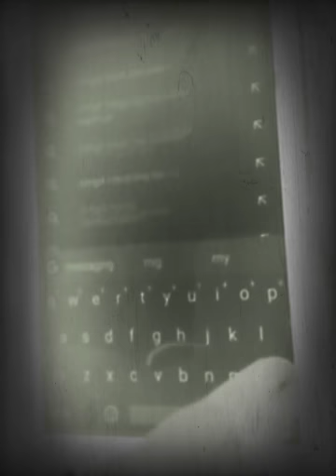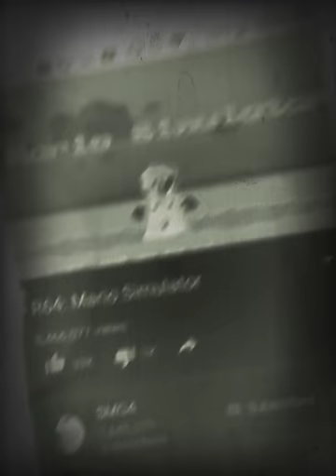The story of black yoshi s1 ep3